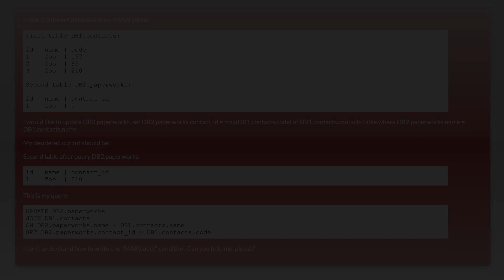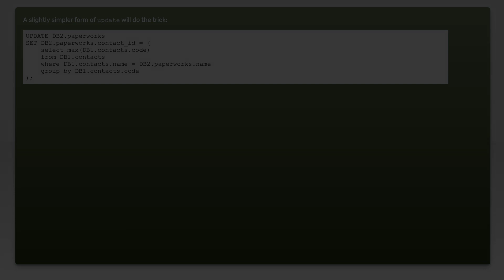Mysql: Update table with select max of another table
mysql: Mysql: Update table with select max of another table

Related to: mysql